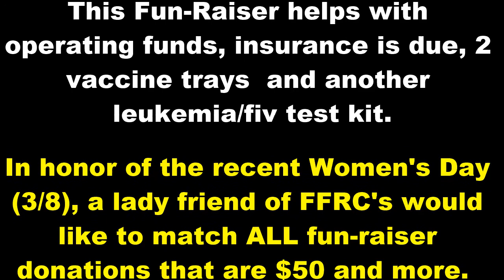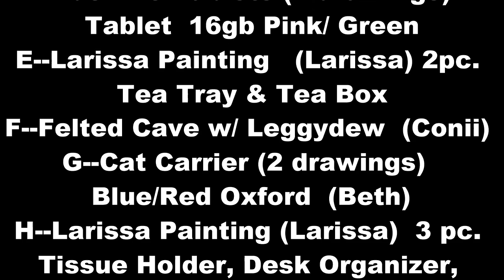March Fun-Raiser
Items in the March 2017 Fun raiser